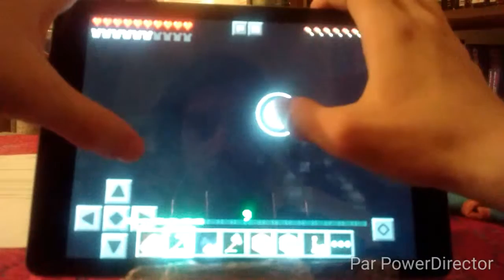minecraft saison 1/vidéo 4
on fait la visite d'une grotte avec un petit imprévue au cour de la recherche.